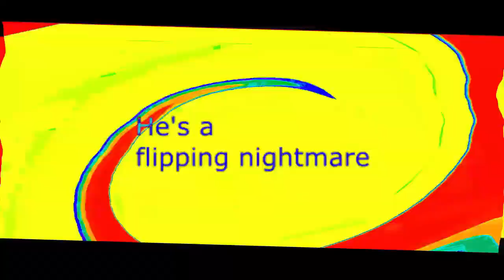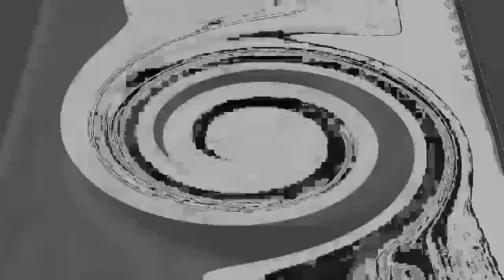Veg Replace Tennis Work at a pizza place episode 77 getting a pet Rounds